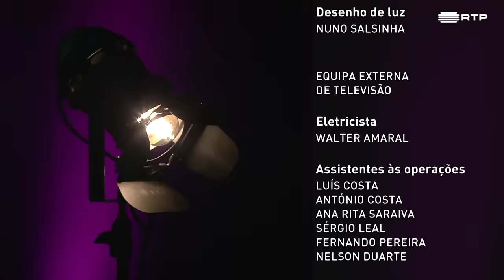Yamandu Costa e António Zambujo | Duas Nações em Harmonia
Apresentamos no canal esse concerto que fizemos em homenagem aos 200 anos de independência do Brasil, com apoio do Fórum de Integração Brasil-Europa (FIBE).
Nossa história é interligada de muitas formas.
Podemos falar e ressaltar que as relações entre Brasil e Portugal sempre foram muito importantes!
Nesse momento em que vivemos, esse concerto vem afirmar a boa relação entre os países, e a afirmação que fazia Tom Jobim nesse pensamento: "os homens fazem as fronteiras e o urubu passa por cima".
Viva a música que junta todos os povos ao redor das fogueiras 🔥